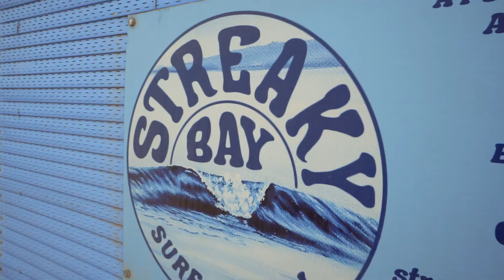Streaky Bay Surf School